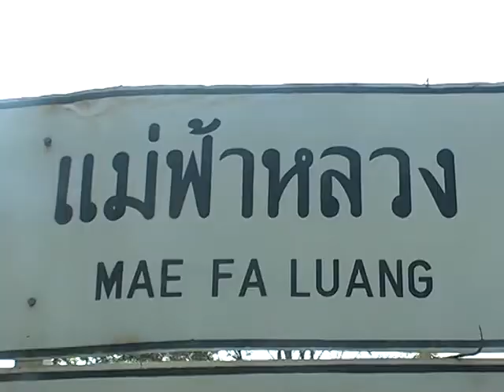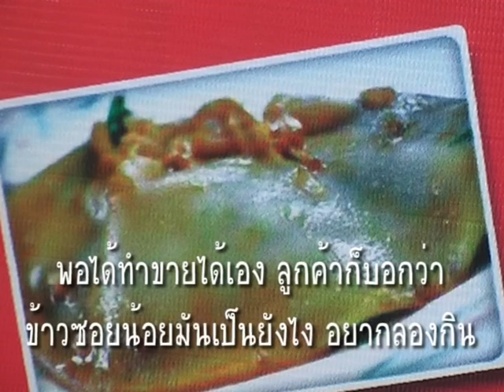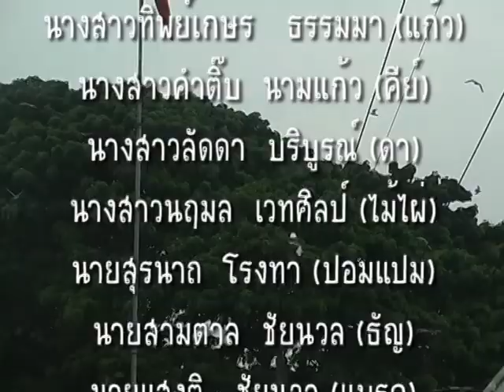เรียนรู้วิถีวัฒนธรรมของเรา ข้าวซอยน้อย